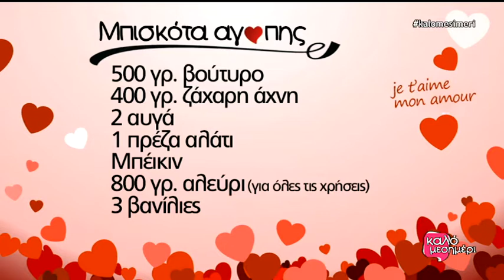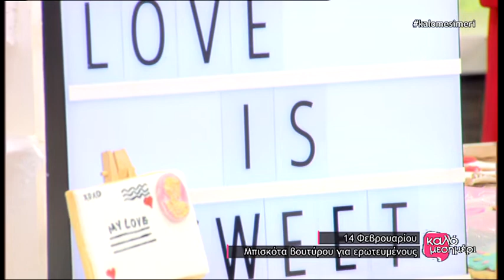Μπισκοτάκια αγάπης για τον Βαλεντίνο σας